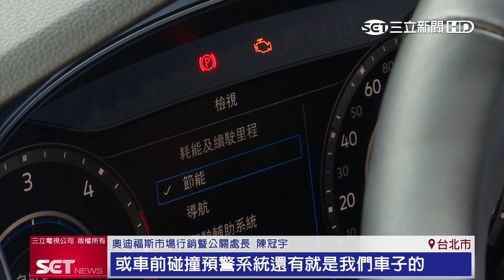兩年一度車展登場 福斯休旅車搶市｜三立iNEWS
車展登場，近幾年休旅車銷量開紅盤，福斯汽車順勢發表新車款搶市，也讓購車一族有了更多選擇。